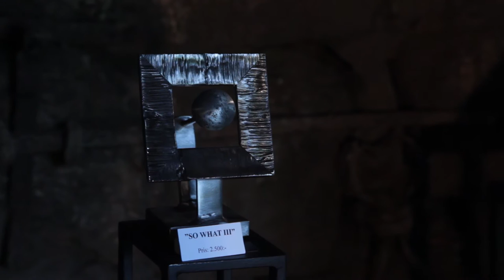Nils Johannesson på Järnets dag 13 Juli 2016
Under Järnets dag den 13 Juli 2016 ställde konstnären Nils Johannesson ut några av sina skulpturer inne i Storbrohyttans masugn i Filipstad.
I denna intervju berättar han om sitt intresse och hur det hela började.